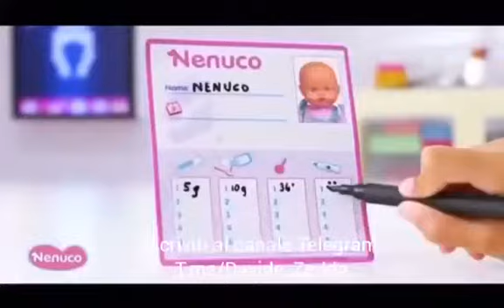Subire la pandemia fin dall'infanzia: crescere in una società che impone controllo ma non sa educare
Dobbiamo davvero impegnarci a non confinare la discussione all'ambito medico-scientifico e politico-economico, perché in realtà il problema attuale è anche giuridico, culturale, etico, filosofico ma soprattutto spirituale.
Si calca continuamente la mano sulla questione della responsabilità verso gli altri adornandola con dati scientifici su efficacia e risultati, e si può discutere all'infinito se tali dati siano attendibili, obiettivi o opportunisticamente manipolati...senza poter ovviamente confutare nulla in mancanza di evidenze riconosciute e confermate dai canali ufficiali. Perciò difficilmente se ne esce, da questa diatriba...Ognuno ha le proprie ragioni, le proprie fonti inattaccabili e le proprie convinzioni.
Eppure, al di là di tutto, rimane un fatto apparentemente paradossale: si può essere responsabili fino in fondo solo delle proprie azioni e scelte, non di quelle degli altri. Altrimenti non è più responsabilità, diventa pura imposizione. E non importa quanto giustificabile con motivazioni opinabili, con tempestivi decreti governativi o con leggi intavolate ad arte...rimane un atto di prepotenza di cui si può solo essere complici o obiettori.
Responsabilità, se in questa davvero crediamo, dovrebbe essere prendersi cura in modo attivo della propria salute, prendere le giuste precauzioni in base ad un sano buonsenso e senza diventare ipocondriaci, ossessionati o psicotici...investire più nell'educazione e nel senso civico che nella diffidenza reciproca, accettare la presenza ineluttabile della malattia e della morte nella vita di tutti noi e soprattutto riconoscere che se da anni abbiamo perseguito comportamenti imprudenti e nocivi adesso dobbiamo pur prenderci la responsabilità, appunto, delle conseguenze (siano malattie, virus, epidemie o quant'altro). Conseguenze che non possono essere tolte con un colpo di spugna o un salvifico deus ex machina: la salute è prima di tutto un impegno personale non delegabile. Raccogliamo ciò che abbiamo seminato, inutile stupirsi quando tutti i semi sono ormai in mano alla Bayer e company.
Quindi in fondo parliamo questioni che vanno ben oltre l'indiscutibile scienza medica o le assurde pretese di chi vuol ben figurare come suddito ineccepibile.
Certo, anche leggi e regole sono una forma di imposizione, e a volte servono. Un fiume senza il limite degli argini diventa una palude.
Non possiamo però accettare nessuna regola che comporti discriminazioni, danni collaterali o perdita di dignità, devono essere regole su cui si possa sempre discutere o discordare, regole destinate ad un effettivo miglioramento e non a tamponare un problema creandondone altri. E non certo concepite per la coercizione e il ricatto, fino ad arrivare a imporre un trattamento farmacologico che non tiene conto degli individui e della loro volontà.
Anzi, proprio per la necessità di porre dei limiti, ci sono dei limiti invalicabili. Come il permesso di invadere il corpo fisico di qualcuno. O di privare una persona dei diritti fondamentali, di espressione, di lavoro e regolare mantenimento, di pari dignità sociale, di professare e rimanere coerenti con le proprie scelte di carattere spirituale o religioso anziché doversi per forza piegare alle logiche materialistiche della sopravvivenza ad ogni costo o delle ricompense di papà-Stato... diritti che ora sono invece tirannicamente sottoposti al vaglio delle autorità tecnoscientifiche, con la scusa di un vantaggio collettivo che in realtà è pura omologazione volta alla deprivazione di ogni sacrosanto diritto individuale.
La responsabilizzazione si basa unicamente sull'educazione, sul dialogo costruttivo e sull'esempio, non certo sull'imposizione.
Perciò è inaccettabile come a suon di allarmismi, limitazioni e punizioni si sia riusciti a far percepire come scontata e indiscutibile una scelta che invece sarebbe dovuta restare fin da subito libera e personale, senza pressioni di alcun genere ma anzi soggetta a un doveroso confronto e alla verifica del tempo. Questo abuso di per sé è più che sufficiente per opporsi tenacemente alla sperimentazione di massa tuttora in corso.
Fin dall'inizio media e politici hanno fatto il gioco delle multinazionali, il tutto col sostegno di una scienza indottrinata, interessata solo ad autocompiacersi e restia ad ammettere di non avere voce in qualunque campo e su qualsiasi questione.
Il risultato evidente è che la narrazione pubblica viene continuamente distorta e manipolata...Non si vuole dar voce, si censura, a priori non si vogliono accettare le divergenze, si denigra e si criminalizza, guidati da una paura indotta e preoccupati più da ciò che si potrebbe perdere che da ciò che si può migliorare.
E intanto si diventa complici della rovina di milioni di famiglie e di concittadini che agiscono, per quanto controcorrente, non certo per egoismo o mancanza di informazioni sufficienti, ma per una scelta personale giustificata, ponderata e addirittura coraggiosa, in nome dei valori in cui credono e della democrazia.